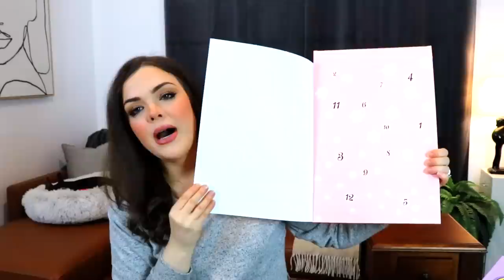A MESS!? 3 Makeup Revolution Advent Unboxings! (25 Calendars of Christmas #19, 20, &21)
Vintage Store Instagram @ionsvintage/
Poshmark - @apparitionsshop

Thank you so much for taking the time to watch! Have a lovely, wonderful, fantastic day!